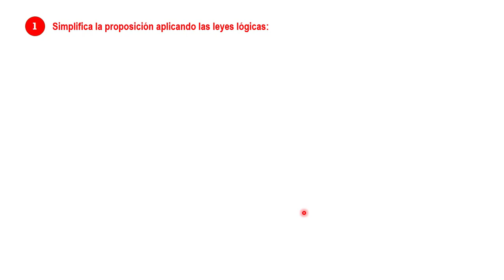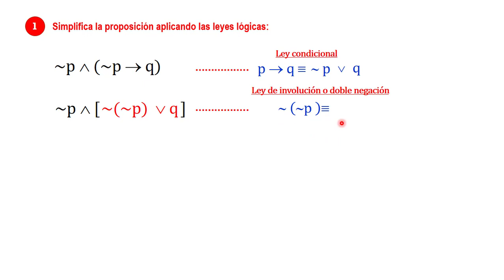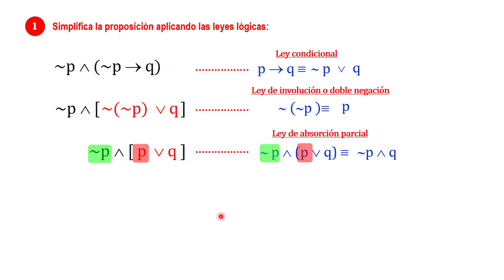Simplificación de proposiciones lógicas leyes lógicas quidimat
Simplificación de proposiciones lógicas
Leyes lógicas quidimat